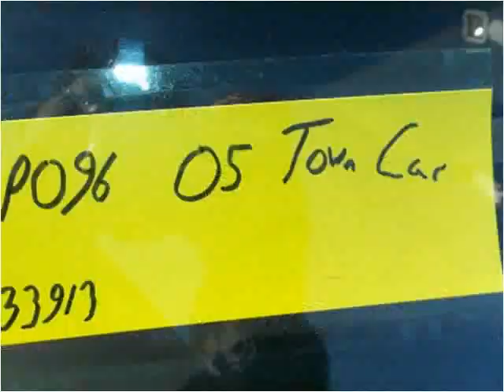2005 Lincoln Town Car Used Cars Louisville KY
This 2005 Lincoln Town Car is available from Approved Auto of America.